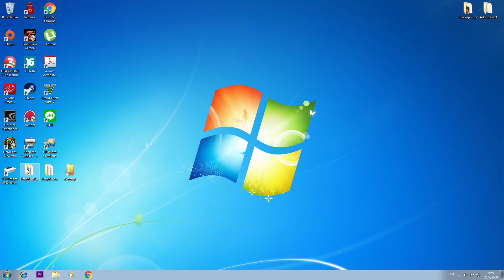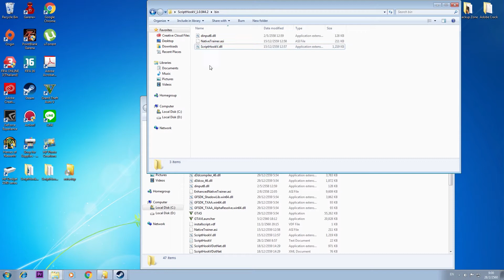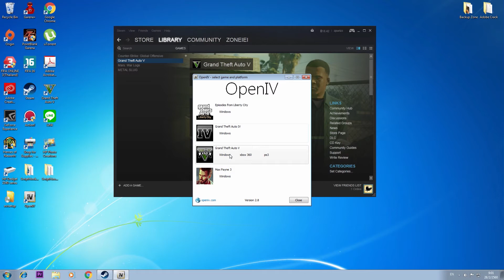GTA 5 - สิ่งที่ควรมีสำหรับคนที่สนใจจะลง Mod